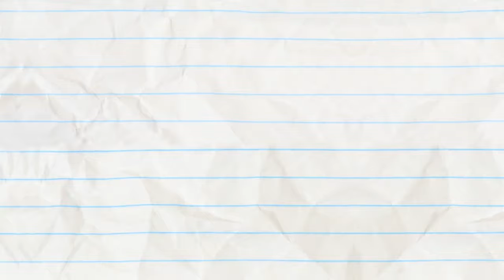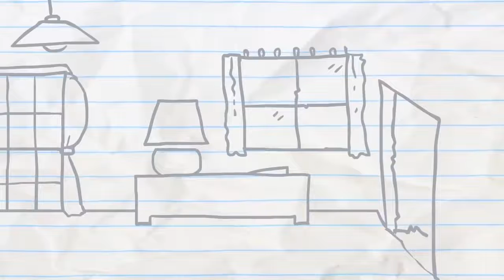DAT CARTOONS Pencilmate is not Superman -in- SUPER POWER Pencilmation Compilation for Kids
Watch Pencilmate and more Pencilmation Heroes in our SUPER POWER Pencilmation Compilation

0:00 - STUPOR HERO

2:21 - OUT OF SIGHT

4:30 - THE SWORD AND THE GROAN

6:25 - SUBBER HERO
Be like Pencilmate!

7:12 - MOOD SWINGS
Spiderman tricks the pencil!

9:13 - NUTS AND BOLTS

12:19 - MAN OF THE FLOWER

14:15 - A HOLE NEW WORLD

15:36 - GHOSTBUSTERS
Classic movie, ghosts, vacuum, marshmallow man and all a la sauce Pencilmation.

17:34 - HAVING A BLAST

19:25 - REMOTE CONTROLLED
Pencilmate finds the best remote! Until Mini P gets his hands on it.

21:44 - SHOW AND SPELL

23:25 - COCK-A-DOODLE DUDE
Move over Rooster, 2018 is the year of the Dog!

24:19 - FIRE STRAITS
Red is is a rather firy mood.

25:41 - ALL EARS

ABOUT PENCILMATION :
Pencilmation is a cartoon channel for kids and not-too-serious grown-ups. It is made with love and a lot of fun by an international team helmed by Ross Bollinger who started the channel alone in his room a long time ago. Follow the new, wacky, and often times quite silly adventures of Pencilmate, Little Blue Man, Pencilmiss and other toons every Tuesday and Saturday.